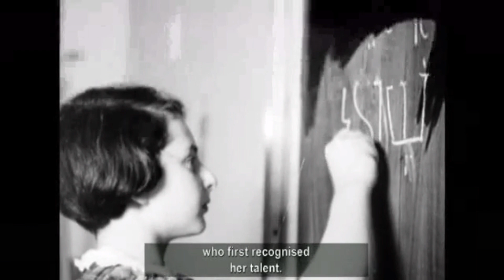Heti LibaZSÍR - Groó Diana